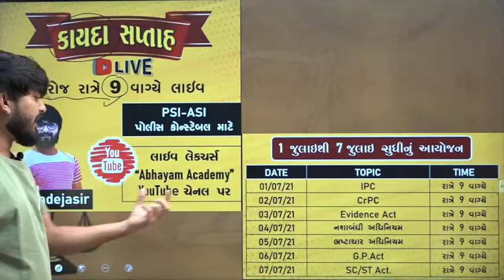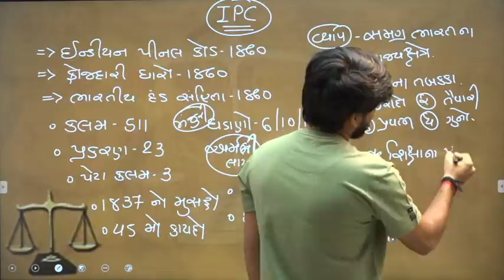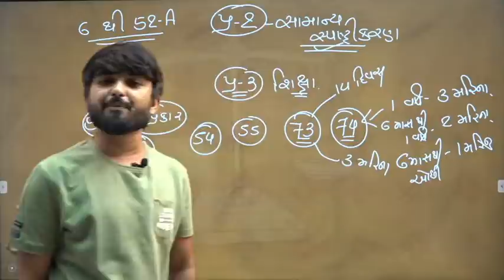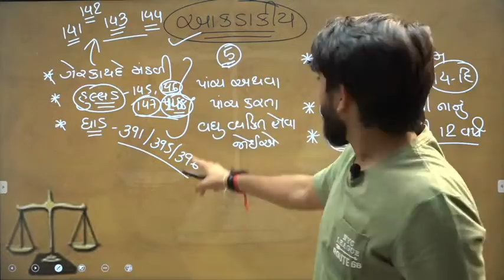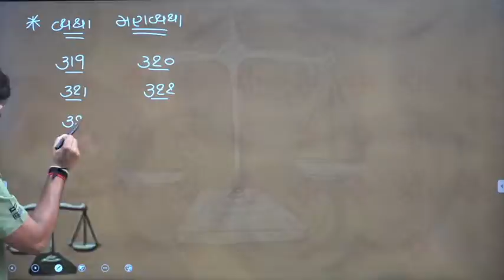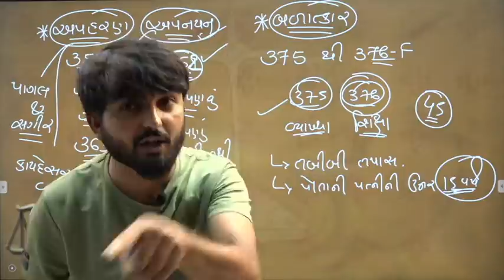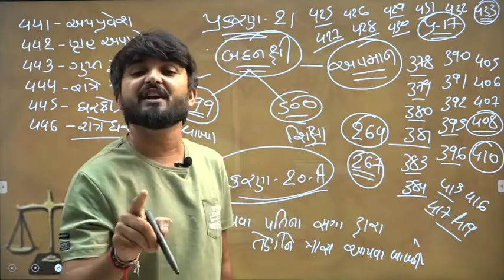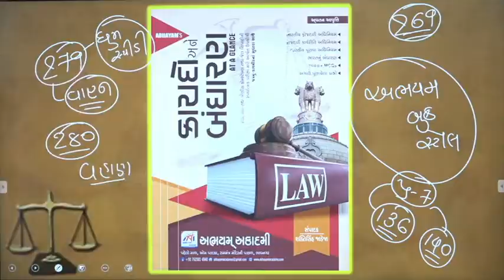કાયદા સપ્તાહ । IPC | by JADEJA SIR